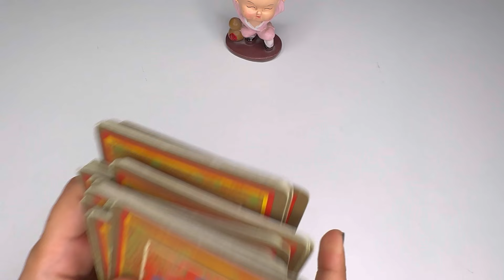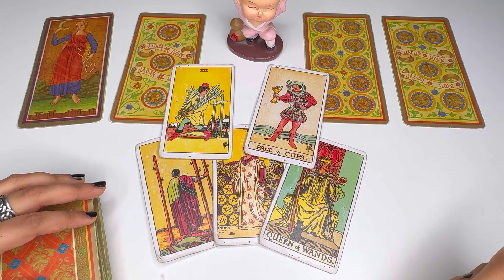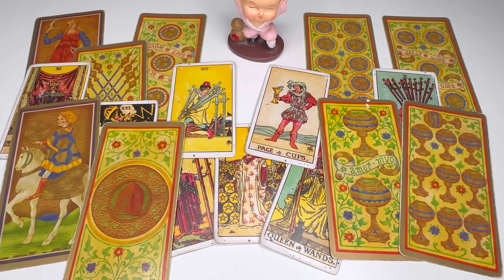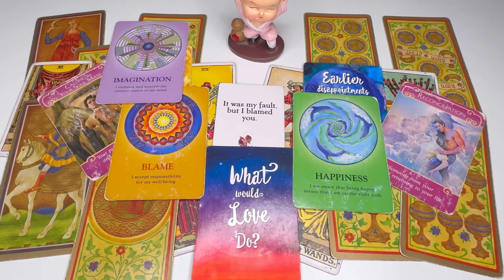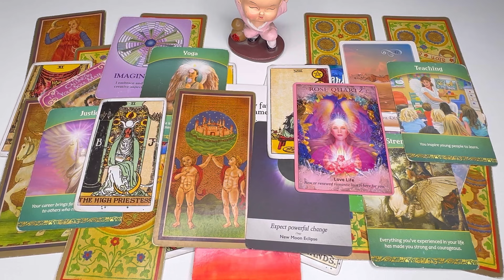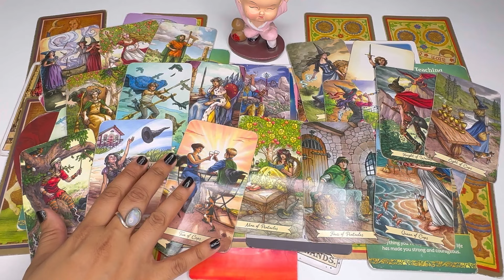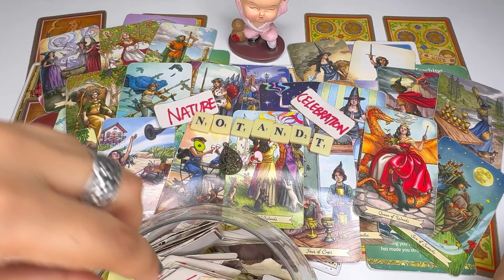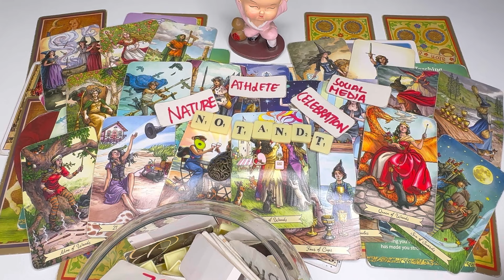GEMINI- FAST COMMUNICATION😱💨 THIS PERSON HAS REALISED YOUR LOVE IS WORTH MILLION DOLLARS💕💎✨ MAY16-22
❤️TO BOOK WHITE PRAYER BASED SPELLS

❤️TO BUY OUR HIGH VIBRATIONAL CRYSTALS